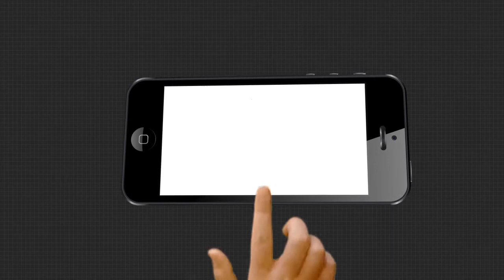ବିଜୟ ମହାନ୍ତି ଙ୍କୁ ବାଲୁକା କଳା ମାଧ୍ୟ୍ୟମରେ ଶ୍ରଦ୍ଧାଞ୍ଜଳି....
ସ୍ୟାଣ୍ଡ ଆନିମେସନ ରେ ବିଜୟ ମହାନ୍ତି ଙ୍କୁ ଶ୍ରଦ୍ଧାଞ୍ଜଳି ଦେଲେ ବ୍ରହ୍ମପୁର ର ବାଲୁକା ଶିଳ୍ପୀ ସତ୍ୟ ମହାରଣା।...